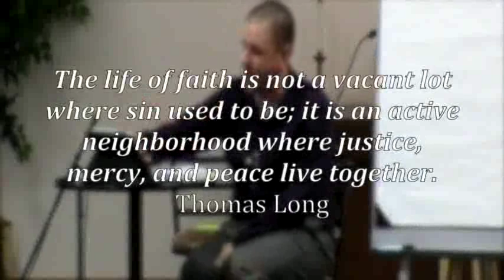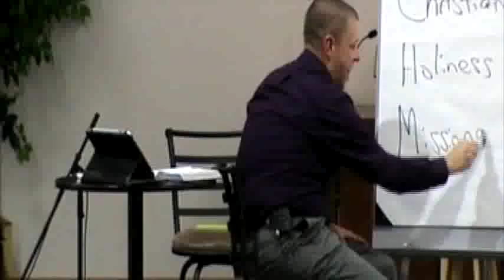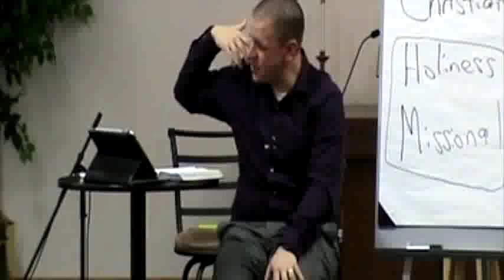Paulding Nazarene October 26 Sermon